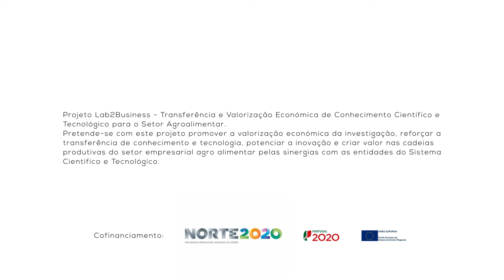BIOTECH 2018 Pitch Intermédio - Sal Verde - Be Healthy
Pitch Intermédio - Síntese do projeto

10 de Novembro de 2017
Campus Asprela